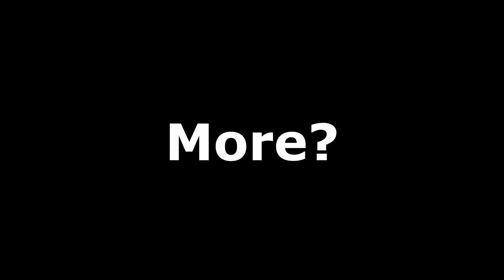"Lore Accurate Time Traveling Cyborg Beats Umaril In Battle!!!!!"